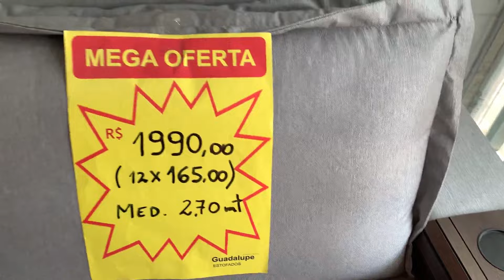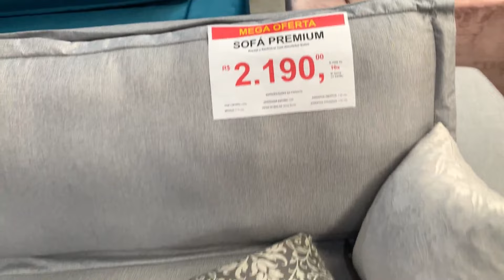FOMOS COMPRAR O SOFÁ DA SALA!!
VENHA FAZER PARTE DO NOSSO GRUPO DE FORNECEDORE!

Rua: Da consolação 156º   Bairro:Santo André
cidade: Poços de Caldas -MG
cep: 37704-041